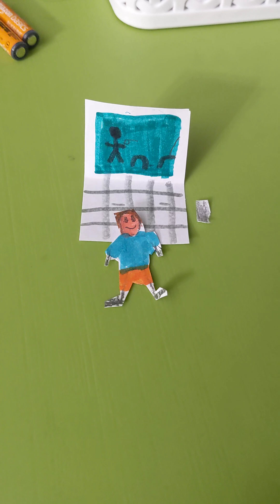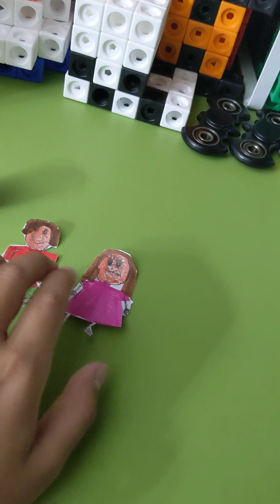there's a mess in da kitchen.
who cleans it